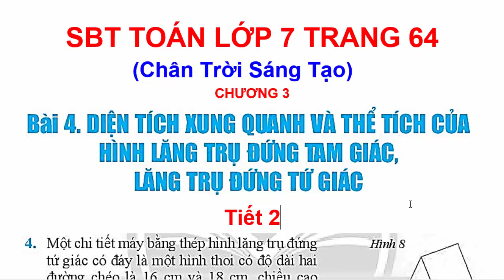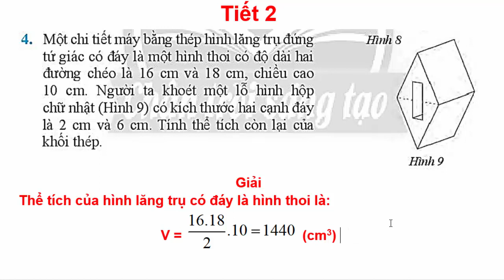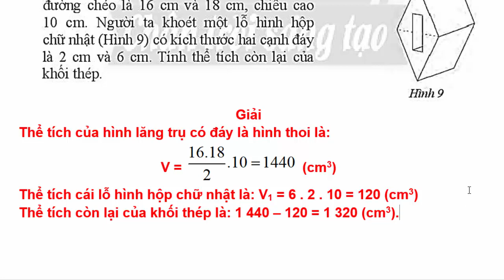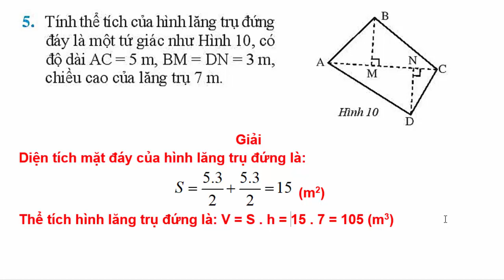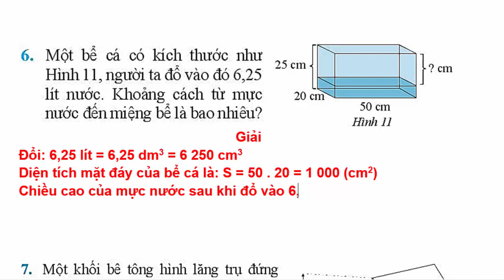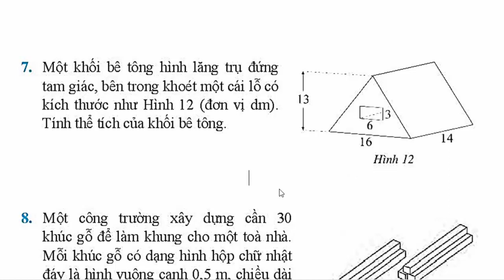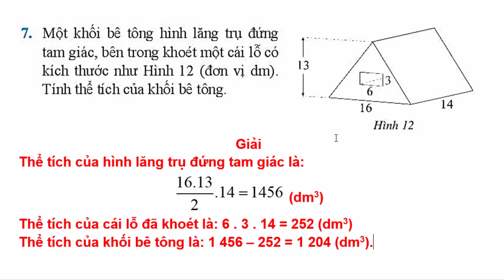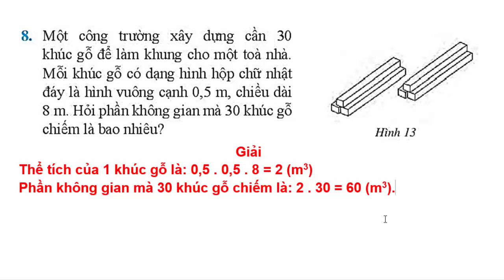Sách Bài Tập Toán 7 Bài 4 Chương 3 | Diện Tích Xung Quanh Và Thể Tích | 64 Chân Trời Sáng tạo tiết 2